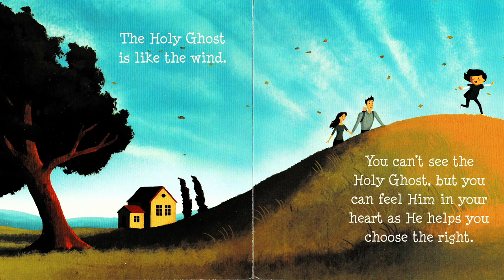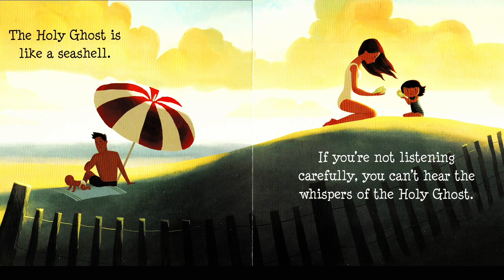THE HOLY GHOST IS LIKE A BLANKET | Read Aloud for Kids | Lesson about the Holy Spirit